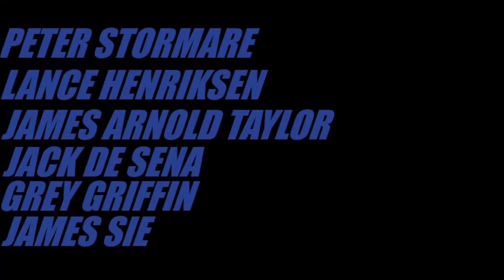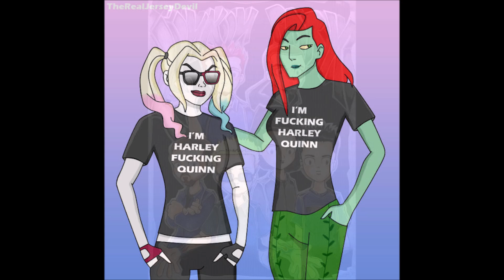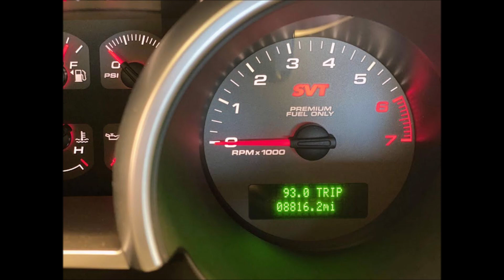Paralyzed Images Death Stare 2037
Ghost Rider Animated Adventures Ms. Stewart Payne And Ms. Markson Why Katie When To Burke Virginia As Chrstian Evan Coghill MOVIE ROBOTS